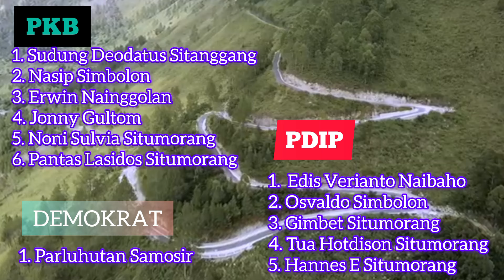Anggota DPRD Kab. Samosir Periode 2024-2024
Anggota dprd kabaputen samosir periode 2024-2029 berjumlah 15 orang. semoga kedepannya samosir makin maju.